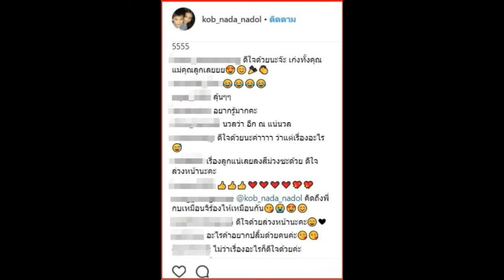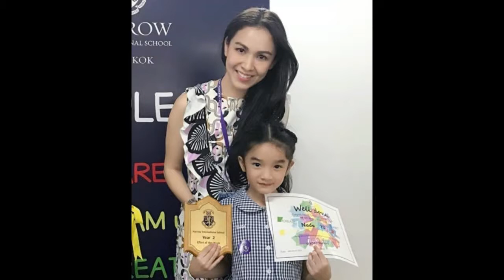กบ สุวนันท์ โพสต์ดีใจจนน้ำตาไหล! หลังมีข่าวดี - ทำคนเป็นแม่ภูมิใจมาก แฟนคลับแห่ยินดีเพียบ!